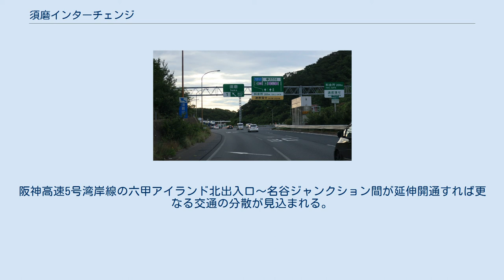須磨インターチェンジ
須磨インターチェンジ （すまインターチェンジ）は、第二神明道路のインターチェンジで兵庫県神戸市須磨区にある。
第二神明道路の東端のインターチェンジであり、第二神明道路の起点（阪神高速3号神戸線との交点）より1km程西にある。
明石方面への入口と明石方面からの出口のみのハーフインターとなっており、阪神高速3号神戸線の月見山出入口と機能を補完しあっている。
 阪神高速31号神戸山手線の分岐線が接続する計画だったが、道路関係四公団民営化後に建設中止が決まった。
 このICの西500m本線上には須磨料金所が設けられており、上下線ともに通過時に普通車210円を徴収される。
第二神明から阪神高速3号神戸線に乗り継ぐときはこの料金所で阪神高速道路の最遠区間料金も合わせて徴収される、須磨ICで降りる車と阪神高速に乗り継ぐ車で料金が違うので、上り方向では料金所の左側の2レーンが須磨ICで降りる車専用、残り大部分が阪神高速乗り継ぎ用と分かれている。
かつて須磨料金所は両方向とも第二神明の料金のみを徴収し、阪神高速の料金は少し先の若宮料金所で徴収していたが、須磨料金所での合併収受開始とともに若宮料金所は廃止された。
 以上の理由により当料金所は渋滞の名所として知られており、交通情報でも頻繁に名前を聞かれる場所であった。
以前は、神戸市内から明石・垂水JCT方面を目指す車が当料金所を先頭とする渋滞を避けるために国道2号や兵庫県道21号神戸明石線等を経由して須磨インターへ向かうことも多かった。
 休日には阪神高速3号神戸線の摩耶出入口付近まで渋滞が続くことが当たり前であったが、近年は当料金所を先頭とする渋滞は減少・短距離化の傾向にある。
その理由としてETCの普及、山陽自動車道や阪神高速7号北神戸線と中国自動車道の直結（神戸ジャンクション・西宮山口ジャンクションも参照）、阪神高速31号神戸山手線の開通等が挙げられる。
阪神高速5号湾岸線の六甲アイランド北出入口～名谷ジャンクション間が延伸開通すれば更なる交通の分散が見込まれる。